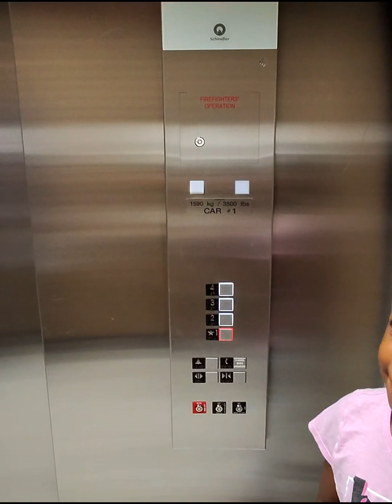Vlog 4: BANK DAY